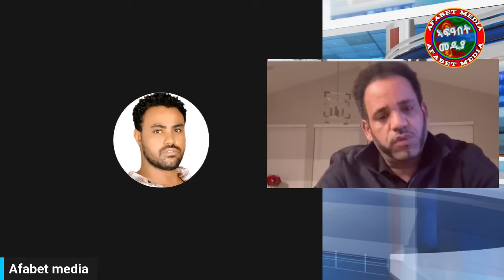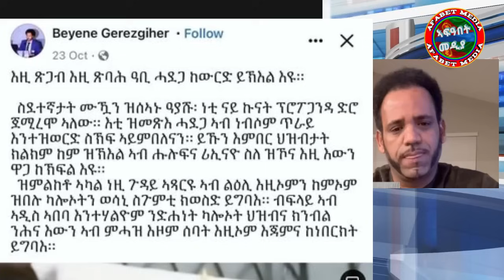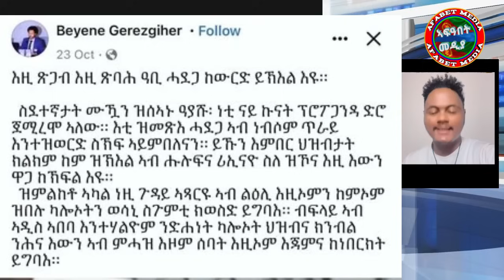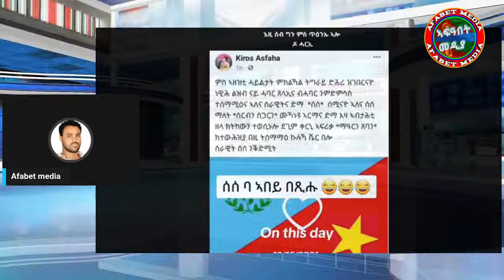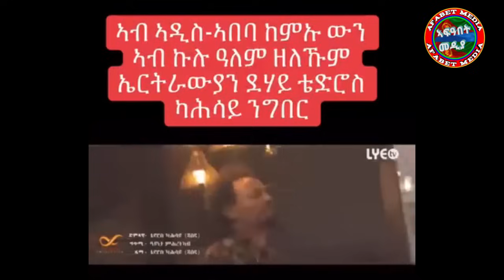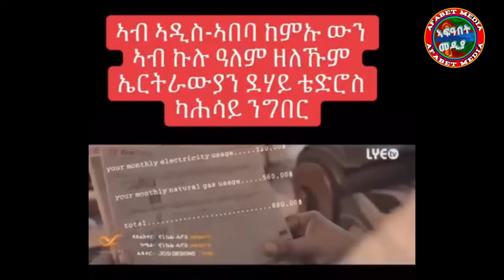እቶም ሓቂ ዘቀንዞዎም ጨወይቲ ኣሕዋትና ሃለፍታ ልቢ!!@Asmara@Eritrea@Asmara